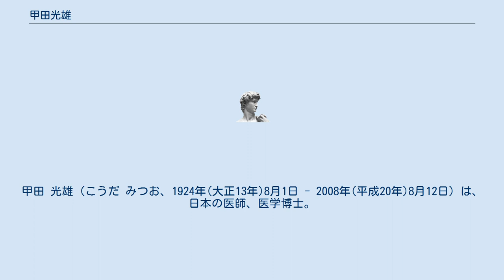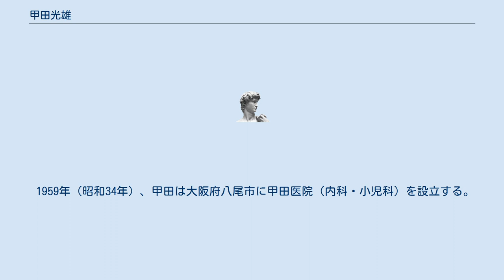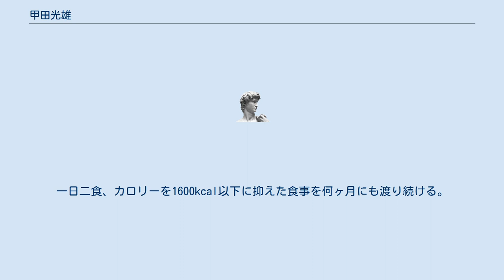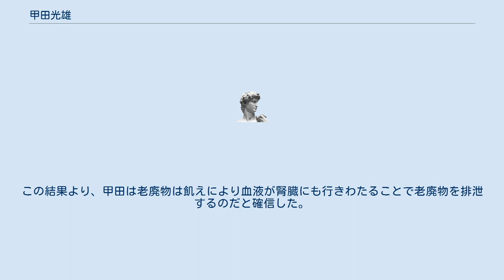甲田光雄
甲田 光雄（こうだ みつお、1924年(大正13年)8月1日 - 2008年(平成20年)8月12日）は、日本の医師、医学博士。
元・日本綜合医学会 会長。
元・甲田医院（閉院）院長。
断食療法の推進者で難病治療に目覚ましい効果を上げた内科医である。
 甲田光雄は幼少期よりスポーツ万能で、旧制中学では相撲の選手で主将を務めるほどであったが、中学3年の時、慢性の胃腸病に罹り2年間休学する。
中学5年生時には重症の黄疸で3か月寝込み、急性肝炎を発症する。
その後、甲田は快癒しないうちに陸軍士官学校へ入学して、後にその肝炎は慢性肝炎へと移行してしまう。
戦後、甲田は大阪大学医学部に入学するが、胆囊胆道炎、十二指腸炎、大腸炎、など厄介な病気に次々とかかってしまう。
それで、大阪大学病院へ入院し、治療を受けるが病状はあまり改善せず、一進一退を続ける。
最後には、頼りにしていた大阪大学病院の主治医の教授から「いつまでもここにいるよりは、家に帰ってのんびり養生したほうがいいよ」と見放され、甲田は日本の現代医療に大きく失望する。
やがて、甲田は現代医学以外の民間療法や東洋医学へ目を向けるようになる。
学友から、築田多吉の『家庭に於ける實際的看護の秘訣』を見せてもらい、「肝臓病は断食で治る」という一文を見つける。
そこから、甲田は断食に興味を持ち始め、周囲の反対の声を振り切って奈良県生駒山の断食道場へ行き、11日間の断食を体験する。
この断食寮で西勝造の著書『西医学断食法』に出会い、その本を読んで自分の病気の疑問が解消したと感じる。
その後も断続的に断食を体験し、繰り返すうちに慢性的になっていた病気は徐々に快方へ向かい、5年もたったころにはすべての病気が自分の体から消えて、健康な体になる。
 甲田は、「西式は単なる健康法ではなく、経済と科学優先の医学界を軌道修正させる革命医学である」と言い切っている。
 1959年（昭和34年）、甲田は大阪府八尾市に甲田医院（内科・小児科）を設立する。
そこで、甲田光雄は、西洋医学を修めた医師であるにもかかわらず、薬も出さない、注射も打たない医師となり、「西式健康法」を基本に、菜食の少食療法である「西式甲田療法」を患者たちに次々に実践した。
指導経験の中で甲田は「本来生物は生命の維持に必要最低限の量の食糧しか食べなくてもよいように体ができている」と実感する。
また、現代人の病気の原因は、そのほとんどが「食べ過ぎ」であると考えるようになる。
その食べすぎが、腸の中で「宿便」となって溜まっていき、あらゆる病気を体に引き超こす。
その腸の中に長年溜まった宿便さえ体外に排出すればどんな難病も治癒すると主張する。
 甲田は一定期間、水だけしか飲まない本断食を、1950年から1955年までの5年間に10数回、1969年には23日間の断食を行った。
本断食をすると、体中に痛みや熱が出るなどの激しい好転反応が出て、現代医学では治せない難病が劇的に好転するが、そのコツを会得するために甲田は多くの本断食を繰り返した。
そして、この厳しい断食を誰でも安全に、楽して行えるものに甲田が長年、考え着いたのが、毎朝、朝食を抜くだけでよい「半日断食」であった。
 甲田療法は、西式健康法を改良して考案された民間療法である。
野菜をすりつぶした青ドロを使う西式健康法とは異なり、青ドロをこした青汁を使用する。
一日二食、カロリーを1600kcal以下に抑えた食事を何ヶ月にも渡り続ける。
食事は主に玄米(あるいは生玄米)、豆腐、青汁で、使用される薬は緩下剤である水酸化マグネシウム（スイマグ）のみ。
一日2リットル以上の水、もしくは柿茶の摂取を推奨する。
また、それと同時に温冷浴、毛管運動、金魚運動も毎日実践する。
そうした食生活を毎日続けていくと当然体重が減ってくるが、あるところで体重の減少が止まり、やがて、大量の宿便が排泄され、そして、体重が増え始める。
この体重の変化を、甲田は「甲田カーブ」と主張する。
大量の宿便が排泄されると。
体質が改善して体の中の胃腸の吸収が良くなり、やがて患者の体重は同じ食事の量であるにもかかわらず徐々に増加して行き、適正体重になると体重の増加は止まると甲田医師は主張する。
それらの過程で患者の抱えるあらゆる病気は改善し、再び元の健康体になると甲田医師は主張する。
 本格的な断食ではなくとも、午前中のみの断食でも効果があるとする。
現代栄養学では、朝食を抜くと脳の機能が落ちるとさ...